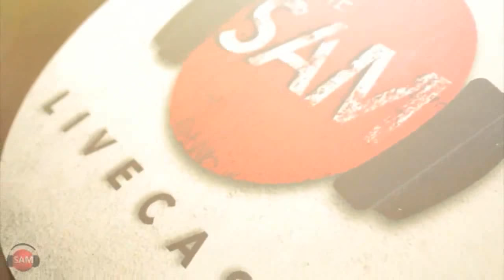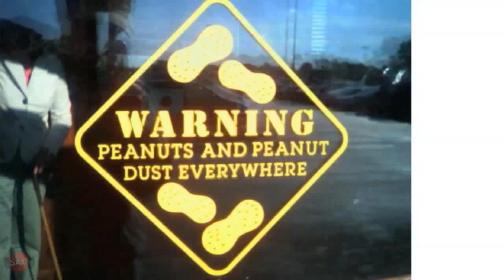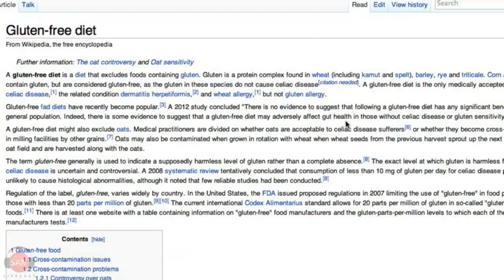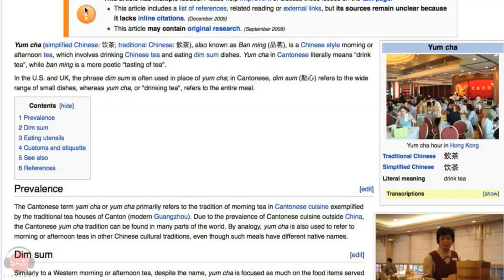Chopped Chicken & Bacon (Not Really) Caesar Salad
Ep253 - It's a happy day here on set because the one and only Lynn is back! Life is good here in Livecast land and we're happy to have our resident techie-asian-foodie back in action. This chopped chicken bacon salad is almost like a caesar yet still comes with that Cooking Guy kick you've come to love over the last 250+ episodes. Make this now.